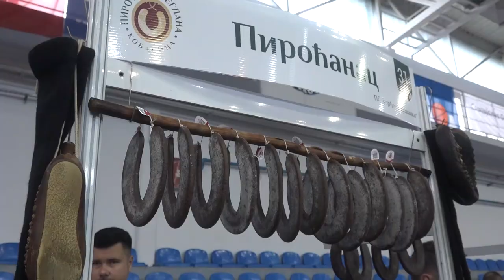EKIPA ''PIROĆANCI'' NA SAJMU PEGLANE KOBASICE